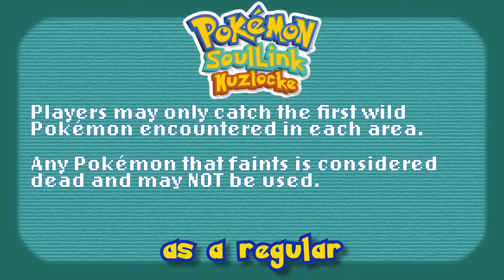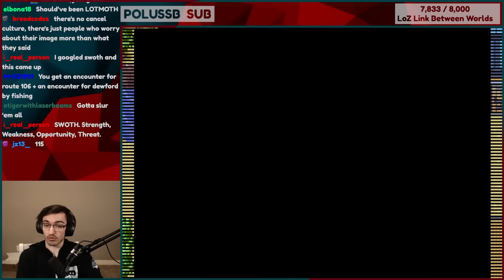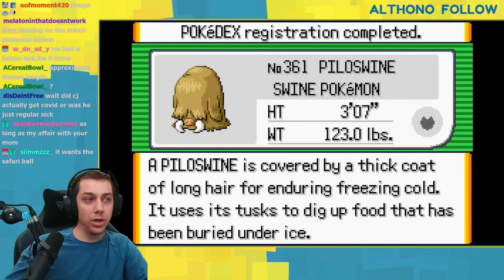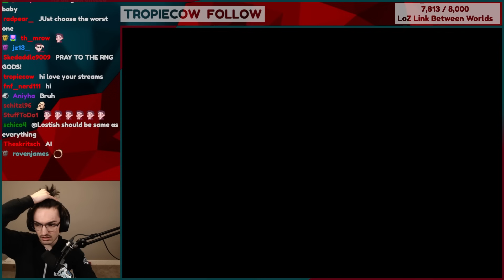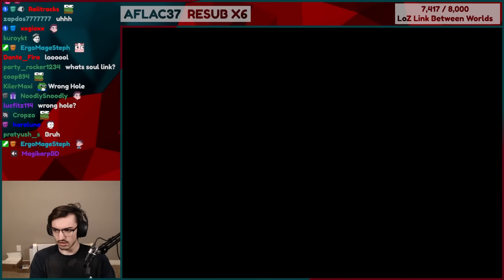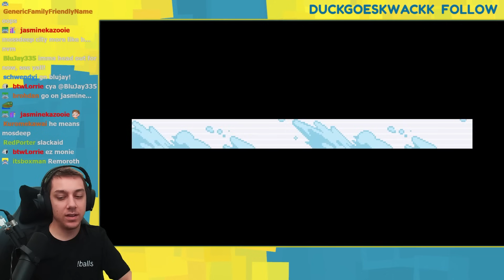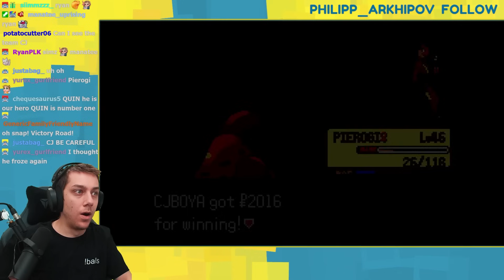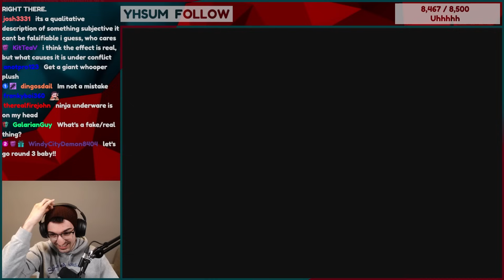Attempting another two player nuzlocke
You guys really liked the last soul link, so we’re back for redemption.

Thumbnail by @Lycel

edited by Adamais